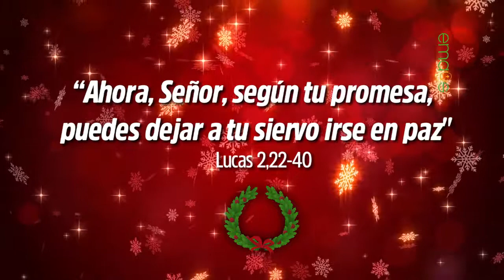Emaus Tv - Fin de Año - Música Católica - Católica Tv - Parte 4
Programa especial de fin de año, todo el equipo de Producciones Emaus se hizo presente en este gran encuentro, donde celebramos el ultimo día del año juntos.